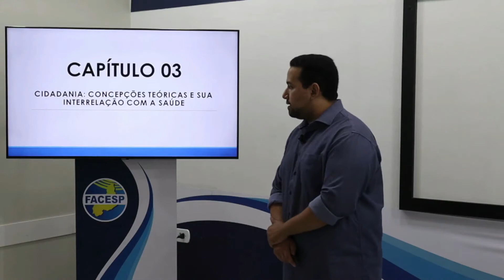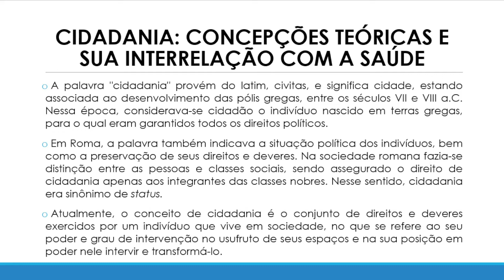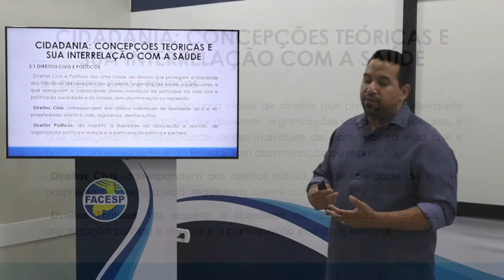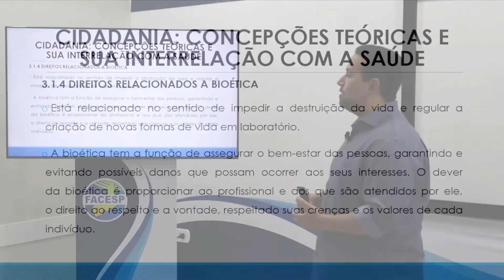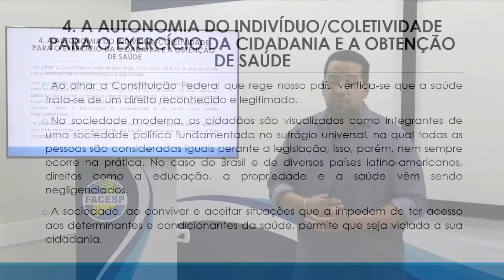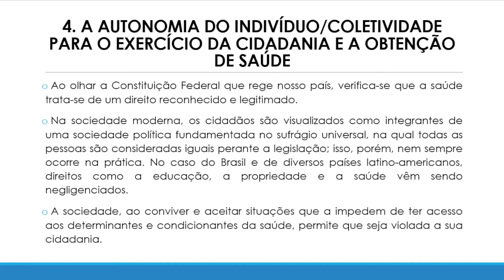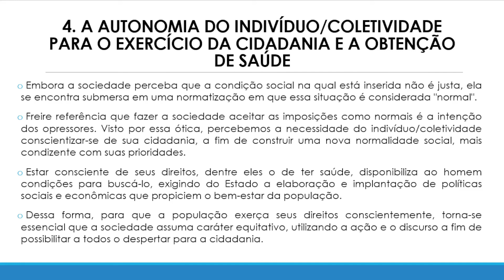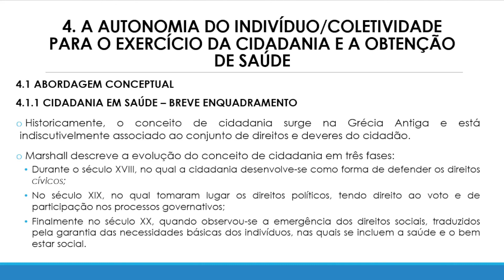ÉTICA E CIDADANIA - AULA II